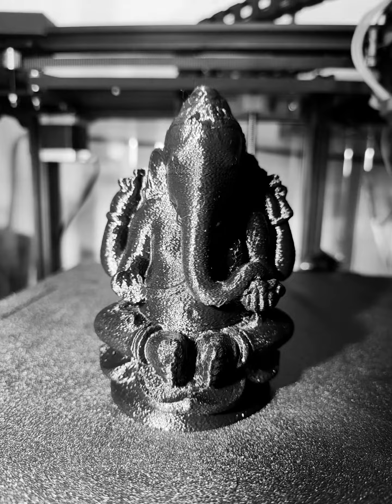ender 6 klipper God Ganesa timelapse petg 0.15